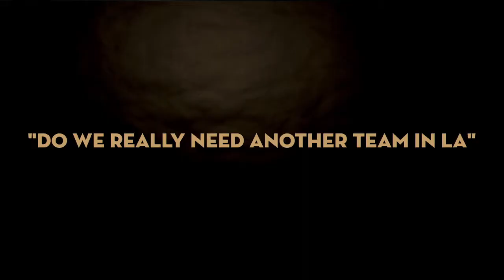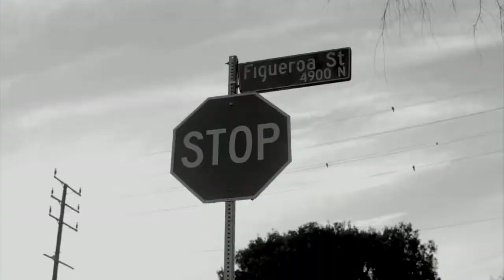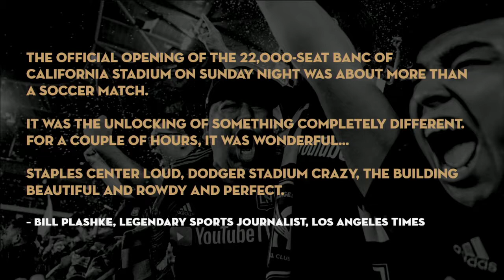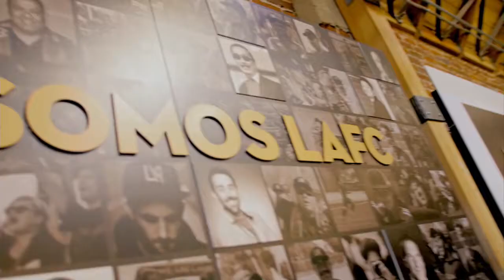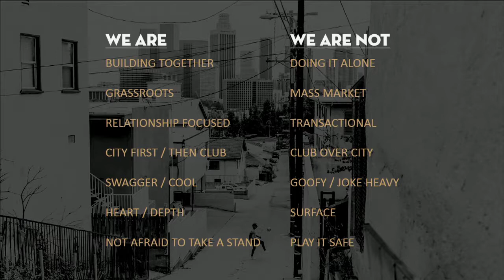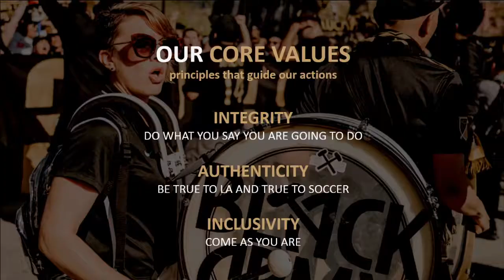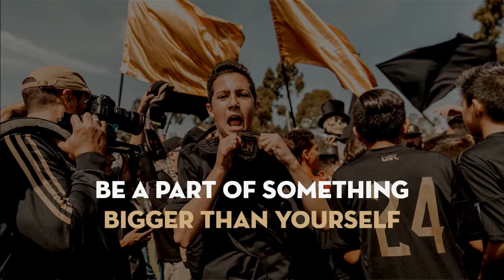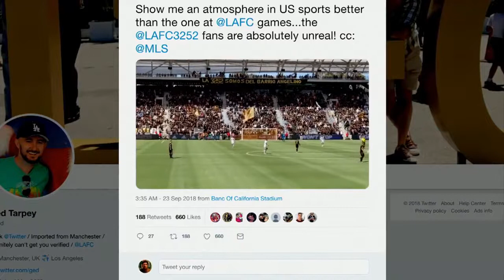Up Next Conference 2019: Building a Brand in the MLS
Relive the highlights of UCLA Anderson School of Management's Up Next Conference 2019, hosted by the Center for Management in Media, Entertainment & Sports (MEMES) on May 1, 2019.

Explore the next wave of innovation in sports and live entertainment.